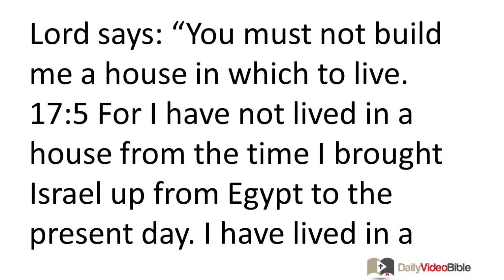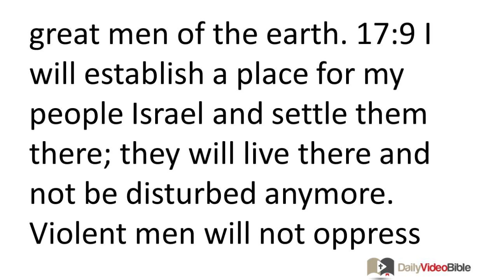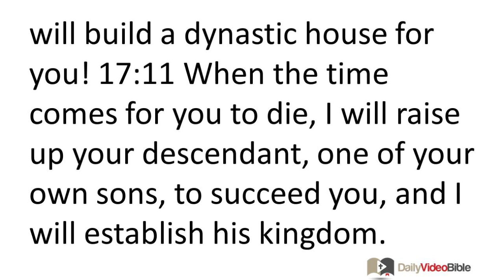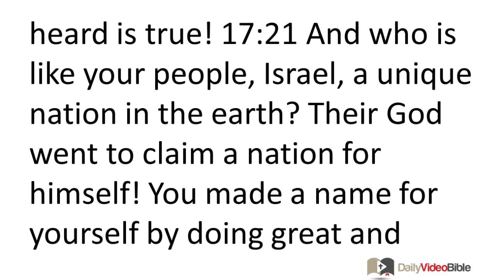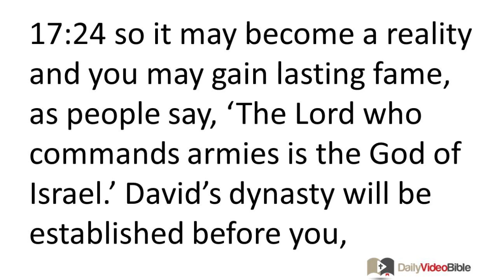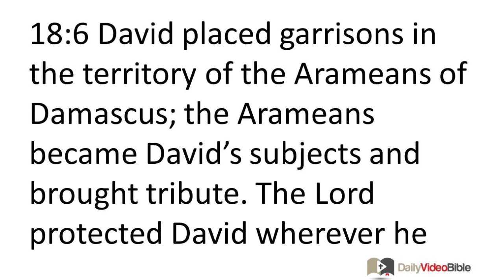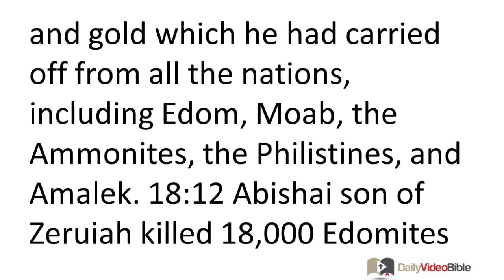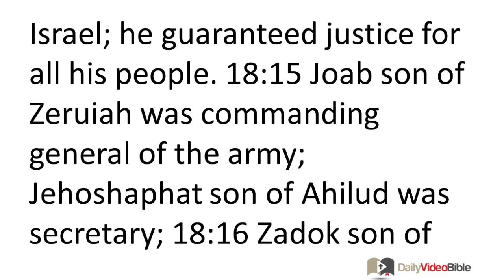June 25 1 Chronicles 17 and 18 Old Testament for the Daily Video Bible DVB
1 Chronicles 17:1-27 - God Makes a Promise to David
17:1 When David had settled into his palace, he said to Nathan the prophet, "Look, I am living in a palace made from cedar, while the ark of the LORD's covenant is under a tent." 17:2 Nathan said to David, "You should do whatever you have in mind, for God is with you."
17:3 That night God told Nathan the prophet, 17:4 "Go, tell my servant David: 'This is what the LORD says: "You must not build me a house in which to live. 17:5 For I have not lived in a house from the time I brought Israel up from Egypt to the present day. I have lived in a tent that has been in various places. 17:6 Wherever I moved throughout Israel, I did not say to any of the leaders whom I appointed to care for my people Israel, 'Why have you not built me a house made from cedar?'"'
17:7 "So now, say this to my servant David: 'This is what the LORD who commands armies says: "I took you from the pasture and from your work as a shepherd to make you a leader of my people Israel. 17:8 I was with you wherever you went and I defeated all your enemies before you. Now I will make you as famous as the great men of the earth. 17:9 I will establish a place for my people Israel and settle them there; they will live there and not be disturbed anymore. Violent men will not oppress them again, as they did in the beginning 17:10 and during the time when I appointed judges to lead my people Israel. I will subdue all your enemies.
"'"I declare to you that the LORD will build a dynastic house for you! 17:11 When the time comes for you to die, I will raise up your descendant, one of your own sons, to succeed you, and I will establish his kingdom. 17:12 He will build me a house, and I will make his
dynasty permanent. 17:13 I will become his father and he will become my son. I will never withhold my loyal love from him, as I withheld it from the one who ruled before you. 17:14 I will put him in permanent charge of my house and my kingdom; his dynasty will be permanent."'" 17:15 Nathan told David all these words that were revealed to him.
David Praises God
17:16 David went in, sat before the LORD, and said: "Who am I, O LORD God, and what is my family, that you should have brought me to this point? 17:17 And you did not stop there, O God! You have also spoken about the future of your servant's family. You have revealed to me what men long to know, O LORD God. 17:18 What more can David say to you? You have honored your servant; you have given your servant special recognition. 17:19 O LORD, for the sake of your servant and according to your will, you have done this great thing in order to reveal your greatness. 17:20 O LORD, there is none like you; there is no God besides you! What we heard is true! 17:21 And who is like your people, Israel, a unique nation in the earth? Their God went to claim a nation for himself! You made a name for yourself by doing great and awesome deeds when you drove out nations before your people whom you had delivered from the Egyptian empire and its gods. 17:22 You made Israel your very own nation for all time. You, O LORD, became their God. 17:23 So now, O LORD, may the promise you made about your servant and his family become a permanent reality! Do as you promised, 17:24 so it may become a reality and you may gain lasting fame, as people say, 'The LORD who commands armies is the God of Israel.' David's dynasty will be established before you, 17:25 for you, my God, have revealed to your servant that you will build a dynasty for him. That is why your servant has had the courage to pray to you. 17:26 Now, O LORD, you are the true God; you have made this good promise to your servant. 17:27 Now you are willing to bless your servant's dynasty so that it may stand permanently before you, for you, O LORD, have blessed it and it will be blessed from now on into the future."